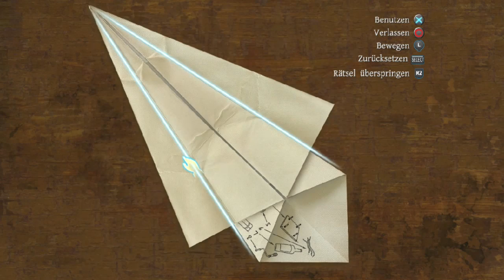Lets Play Das Testament des Sherlock Holmes #36 - Bombenbau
Das Testament des Sherlock Holmes #36 - Bombenbau
Lets Play by Leo
Hinterlasst Feedback in Form von Kommentaren oder einem Däumchen, viel Spaß!

Equipment:
Mein Mikrofon: Auna Mic 900b USB

Konsole: PlayStation 3 60gb

PS3/PS4 - Aufnahmegerät: Elgato Game Capture HD

Infos zum Spiel:
Spiel: Das Testament des Sherlock Holmes
Entwickler: Frogwares
Publisher: Focus Home Interactive
Genre:  Point-and-Click-Adventure
USK: 16
Release: 21. September 2012
Erhältlich für: PC, Xbox 360, PS3